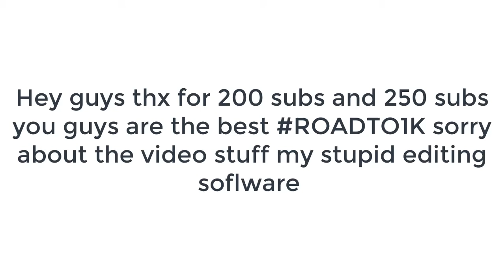Fortnite montage #1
Like and subscrib for more videos ROADTO1K subs!!!